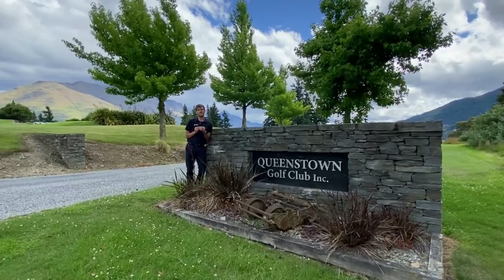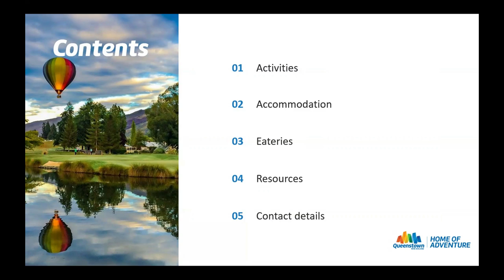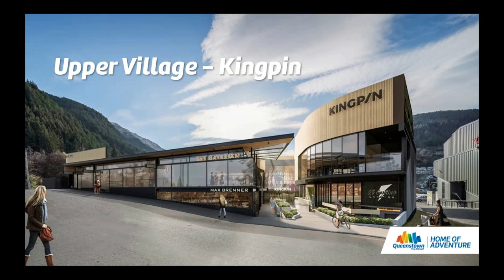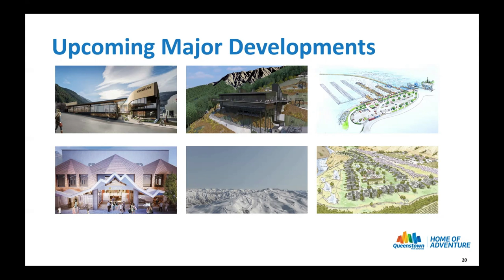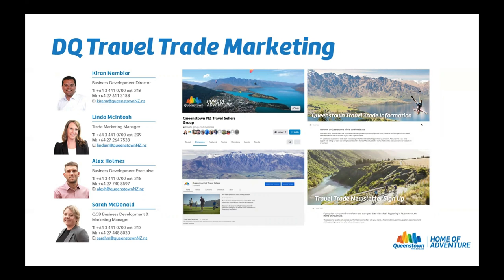Summer Travel Trade Training & Product Update | Travel Trade Queenstown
Join Linda and Alex on location and discover what your clients can expect from a visit during the summer months. Including a new product update!

-Time Stamps-
5:50 Millbrook Resort
12:15 Remarkable Golf Tours
20:20 Water & Summer Activities (Canyoning New Zealand, Shotover Canyon Swing, RealNZ)
33:50 New Product Update

Welcome to the official Travel Trade YouTube channel for Destination Queenstown, the regional tourism organisation for Queenstown, New Zealand.